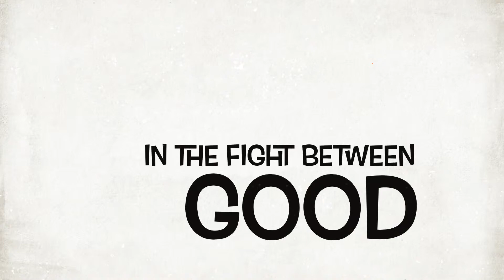Food for Life video